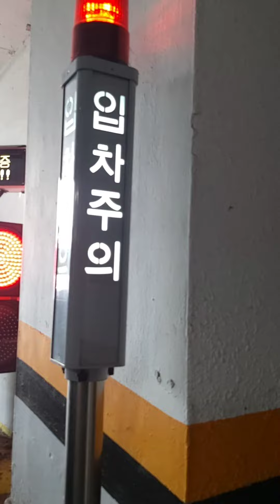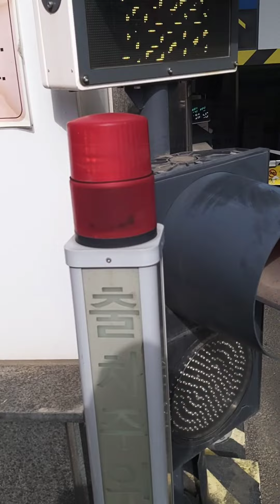다이소 대전본점 대경전자 중신형 출차주의등,입차주의등